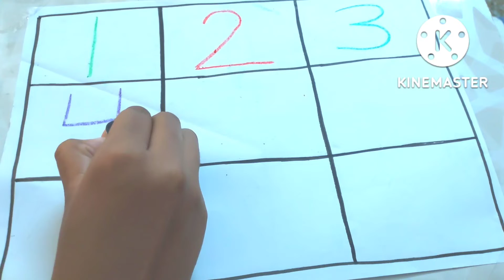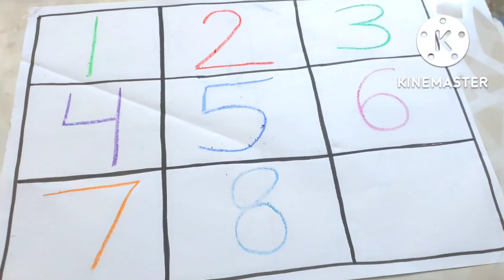Trace Numbers, Counting 123 , 1 2 3 4 5 6 , one ,Two, Three, Numbers 1tp10,Phonics sounds,chuchukids